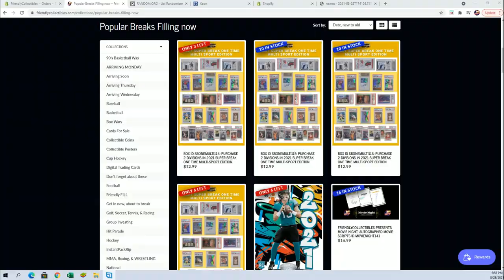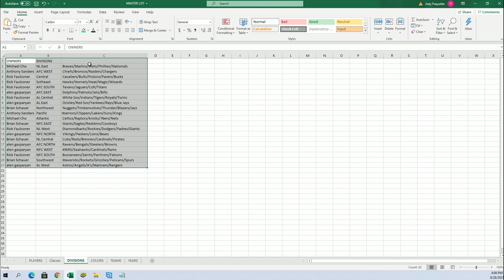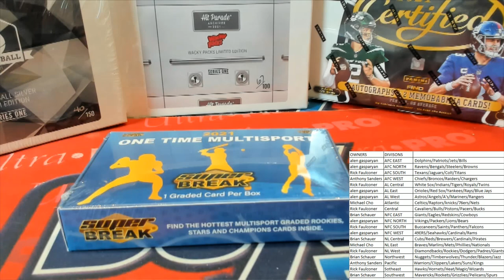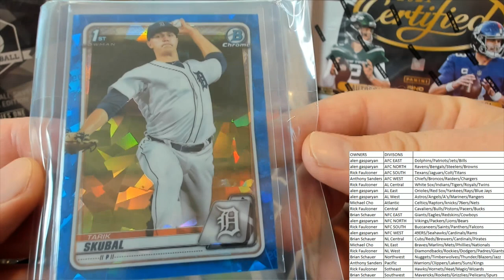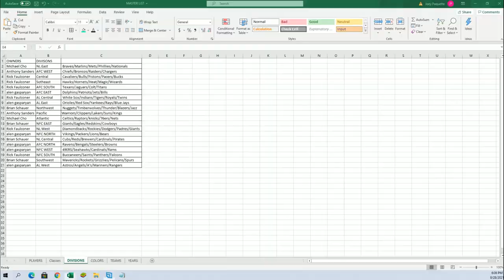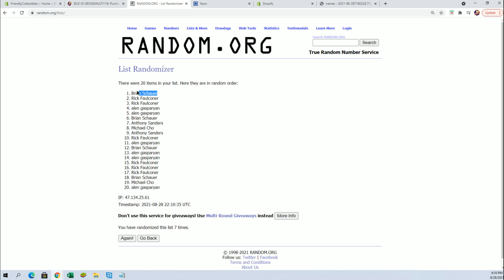BOX ID SBONEMULTI114 2021 Super Break One Time Multi Sport Edition